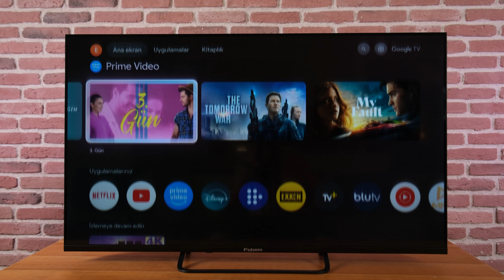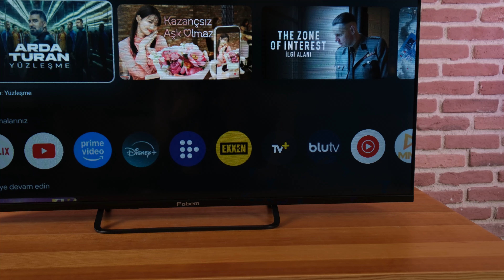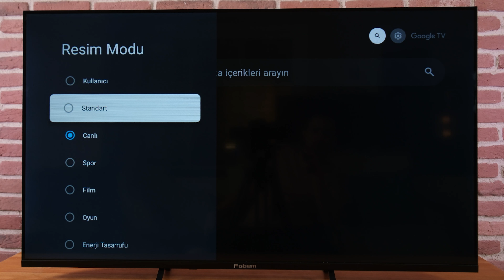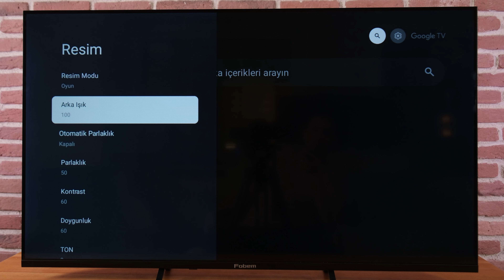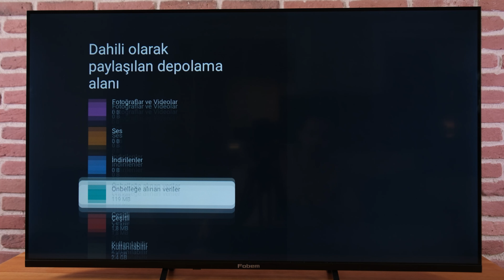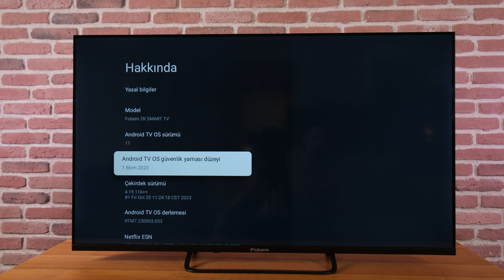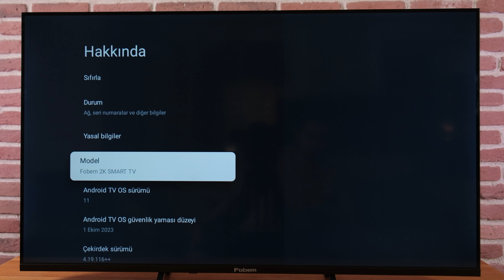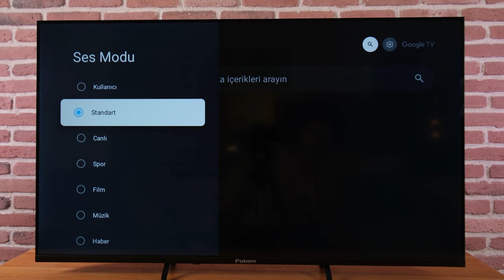Uygun fiyata satılan Google TV - FOBEM 43 MT43EG4000F neler sunuyor?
Akıllı televizyonlar avantajlarıyla fazlasıyla öne çıkıyor. Özellikle uygulama desteği ve telefon yansıtma avantajlarıyla kullanıcılar televizyonları sadece ulusal kanalları izlemek için değil de medya tüketimini tam anlamıyla yaşayabiliyorlar. Bu videomuzda da uygun fiyata az önce bahsettiğim özellikleri sunan bir televizyon modeline yakından bakıyoruz.

Videomuzun konuğu Fobem 43 MT43EG4000F modeli oldu. Google TV desteğiyle birlikte gelen ürün hakkında sizler neler düşünüyorsunuz?